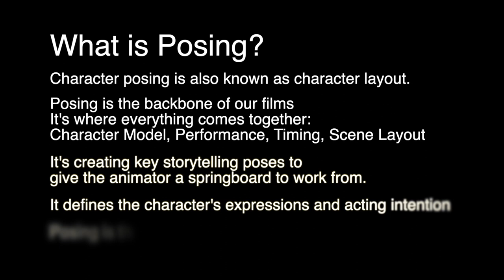Character Layout/Posing Artist Cartoon Saloon